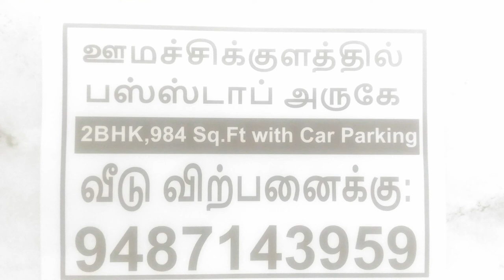Tik Tok Stock: YES Bankல் போட்ட பணம் போயே போச்சா? by bullsStreet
Tik Tok Stock t.a.vijey National stock exchange of India certified trainer NSE certified market professional bullsStreet தனியார் வங்கிகளின் நிலையூம் யெஸ்பாங்க் போன்ற வங்கிகளில் போட்ட பணம் என்ன ஆகும் என்பதை இந்த விடியோ விவரிக்கிறது.யெஸ்பாங்க் வங்கிப் பங்கின் தற்போதைய நிலை என்ன.அது என்ன ஆகும்.யெஸ்பாங்க் பங்கில் முதலீடு செய்தவர்களின் கதி என்ன.இந்த பங்கில் முதலீடு செய்யலாமா வேண்டாமா என்பதையூம் இந்த விடியோ விவரிக்கிறது.